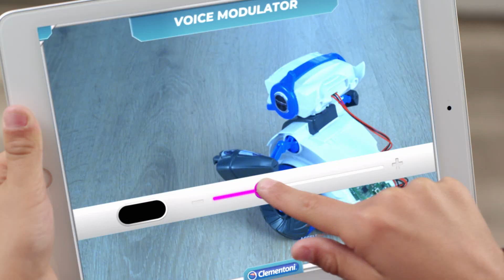Clementoni Cyber Talk Robot - gyerekajandek.hu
Clementoni Cyber Talk Robot

Sajátítsd el a programozás alapjait a Cyber Talk Robottal!
Egy hihetetlen tudományos készlet, mely egy programozható beszélő robotot rejt. Páratlan technológiája igazán élvezhető játékot ígér a robotika kedvelőinek.

- ismerd meg a kódolás alapelveit
- rögzíts és továbbíts hangüzeneteket
- programozz okos eszközről vagy manuálisan
- időzíthető és hangeffektekre is képes
Cyber Talk egy oktatójáték 7 játékmóddal a Clementoni-tól!